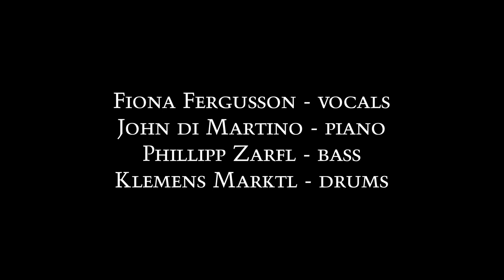You`d be so nice to come home to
Composer: Cole Porter Arangements:Klemens Marktl
John Di Martino:p, Philipp Zarfl:b, Klemens Marktl:dr
Fiona Fergusson: voc
Album "The gift" 2021
Audio:Thomas Obergantschnig